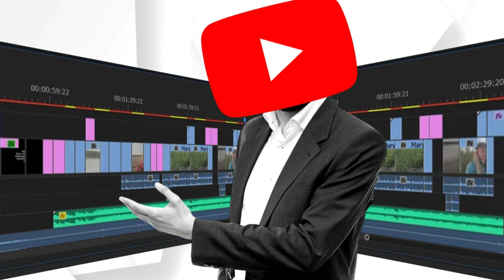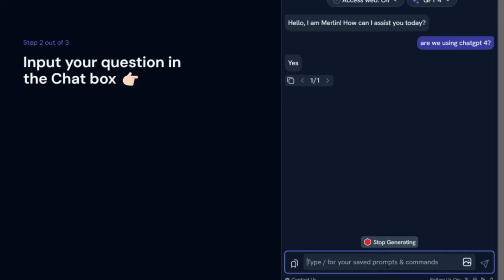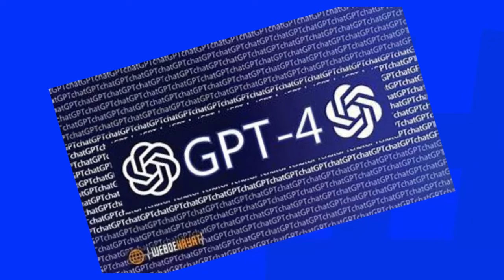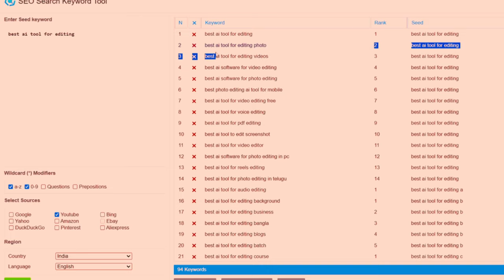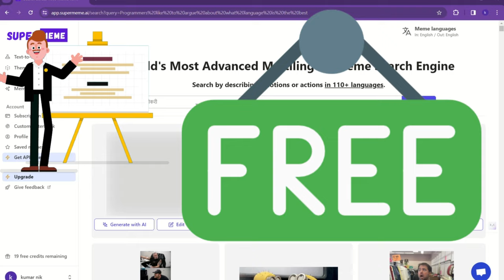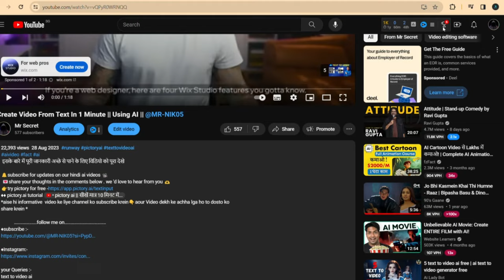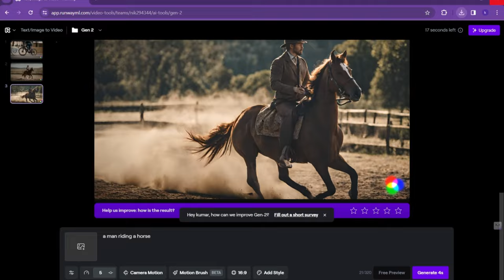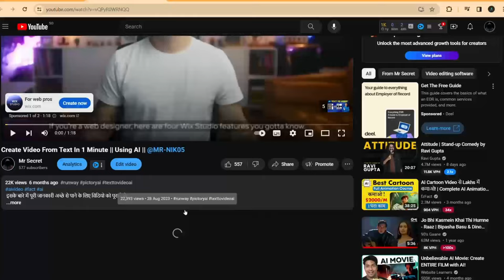Best Ai Tool For Editing | 5 Editing Techniques to Make VIRAL Videos 🔥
Best Ai Tool For Editing | Editing Hack Tool's
5 Editing Techniques to Make VIRAL YouTube Videos
 (Tutorial in Mobile or pc)

Here are 5 mobile video editing techniques to make viral YouTube videos. Do you also use InShot, Capcut, Kinemaster or VN for video editing? If yes, then this mobile video editing tutorial is a must watch for you! Enjoy!

👉 Important Sound Effects:
• Whoosh:

 • whoosh sound effect Free to use || VSR
• Bottle Cork:

 • Sound effect-bottle cork
• Mouse Click:

 • Mouse Click - Sound Effect (HD)
• Camera Flash:

 • Video Editing Techniques to Get 10X M...

📌 ABOUT ME:
Hey it's me NITESH KUMAR CHANDRAWANSHI On this channel I upload videos where I share my learnings about Ai & youtube Growth and video creation.